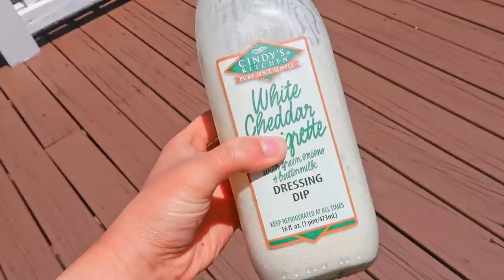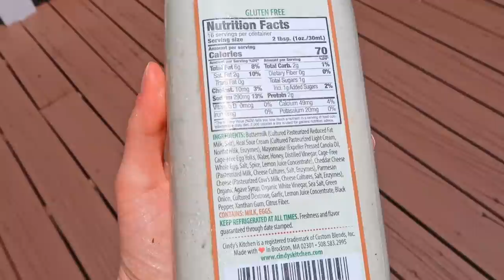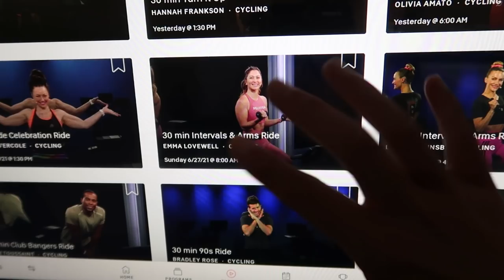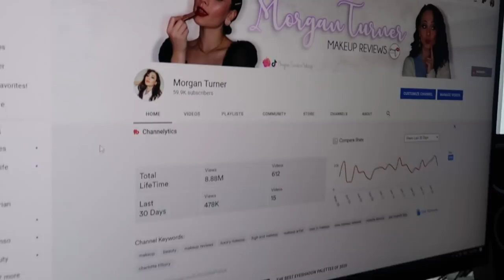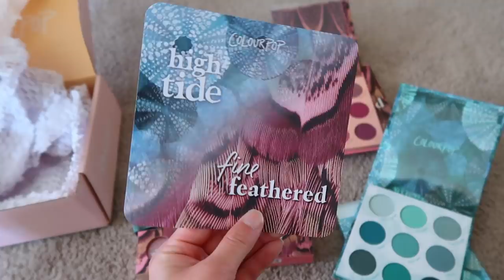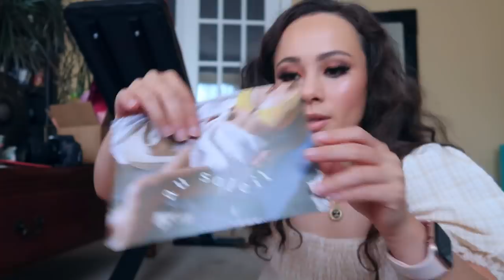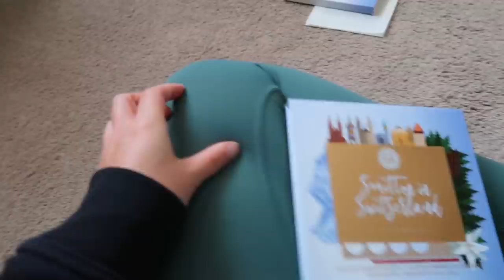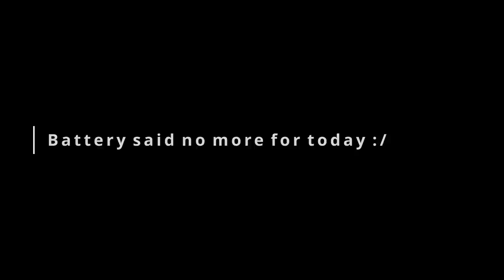Trying to figure out my new job, SheIn Haul, Hair Tutorial, Sushi Date, PR Unboxing | VLOG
testing out the occasional vlog (but my life is boring an repetitive so dont expect too many LOL)

Mentioned
Shein Clothes:
1st Top
Pink Puff Sleeve Crop Top
Two Piece Set
Green Wrap Dress
Green Floral Dress
White Dress
Gingham Dress
Dress that made me feel like a sausage
Conair 1/2" Curling Iron
BH Passion in Paris
BH Smitten In Switzerland